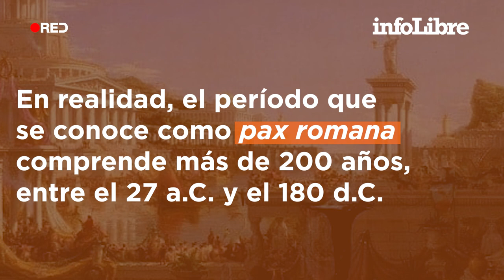Pax romana, los 200 años en los que el Mediterráneo se convirtió en un lago imperial | ¿Qué es?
Las guerras civiles dejaron paso a un tiempo de paz interna y seguridad externa que favoreció al comercio y a la expansión cultural romana.